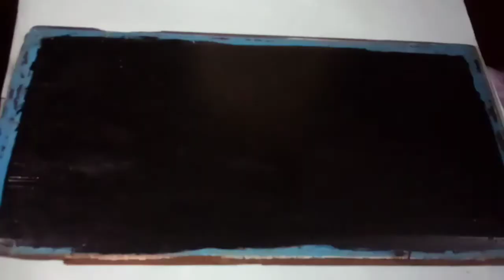മരത്തിൽ വരച്ച പെയിന്റിംഗ് | painting on wood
painting on wood